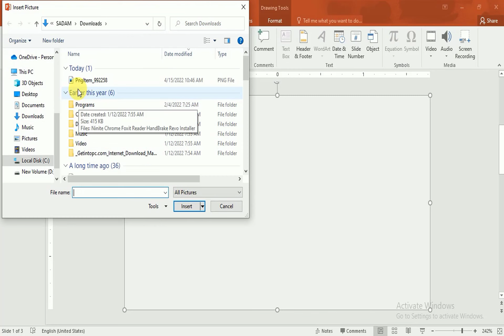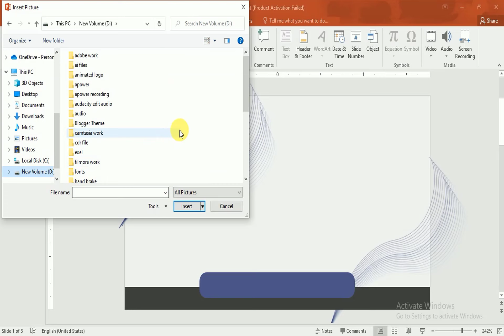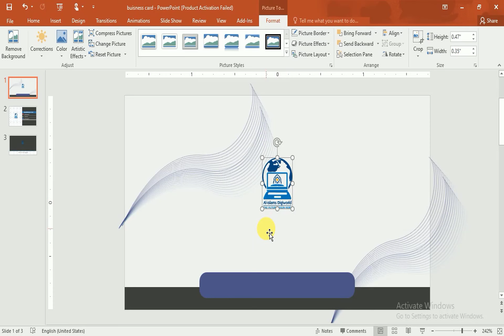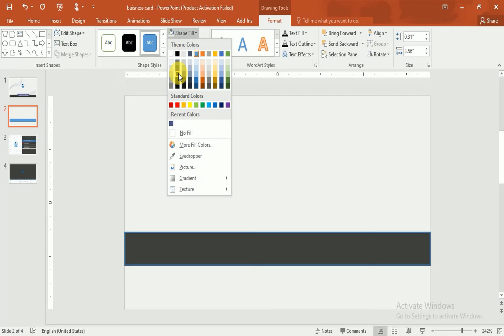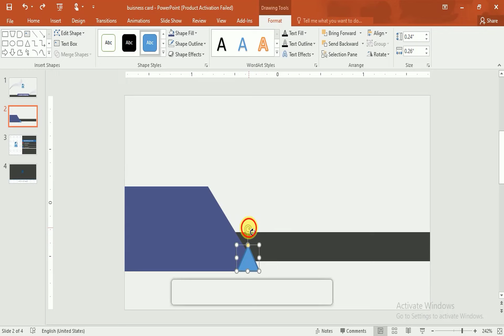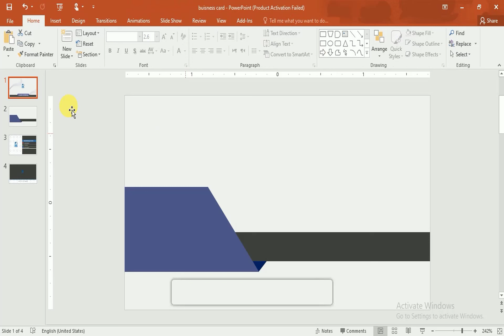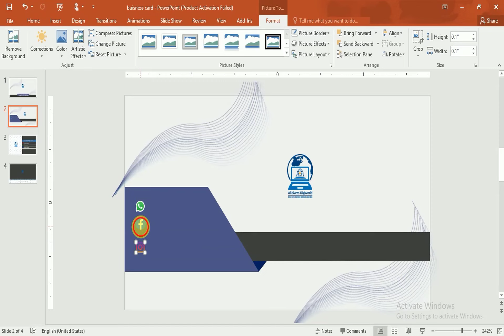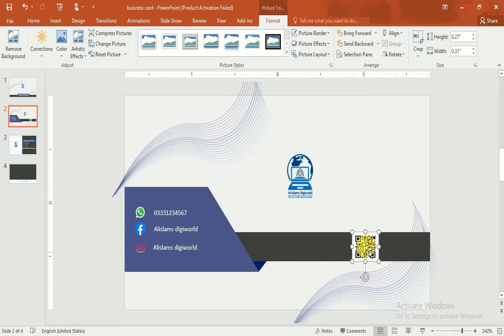DESIGN buisness card using powerpoint || complete tutoriol || ALISLAMS DIGIWORLD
ASSALAM O ALAIKUM ! Today we will learn how to design buisness card using powerpoint.